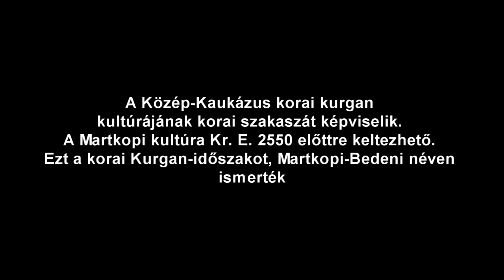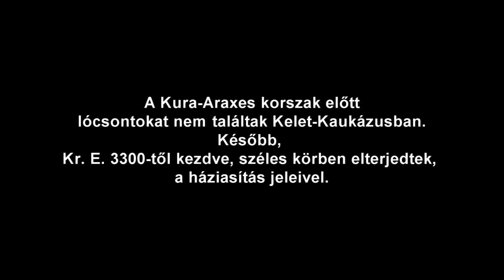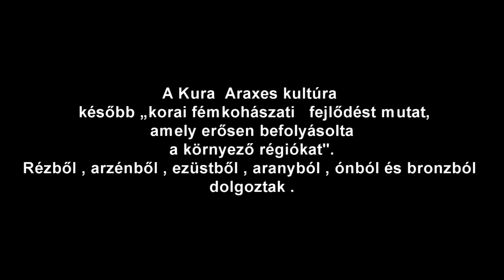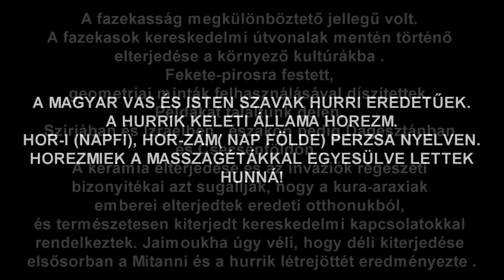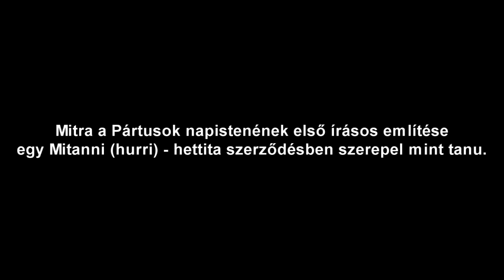EZ a Magyar Őstöri! 45 ezer évtől a Magyar népemlékezetig- A Napfiak